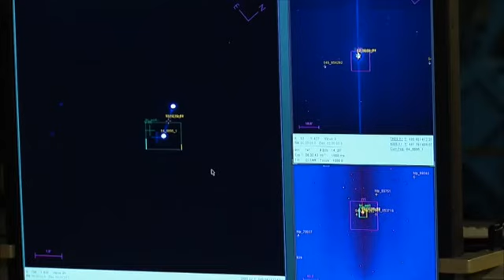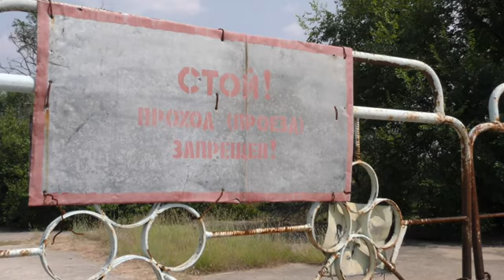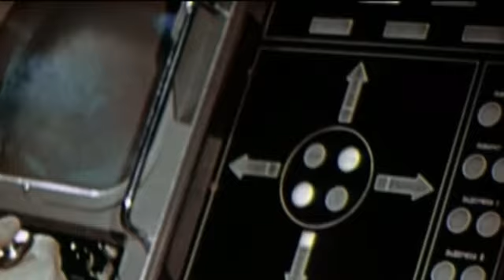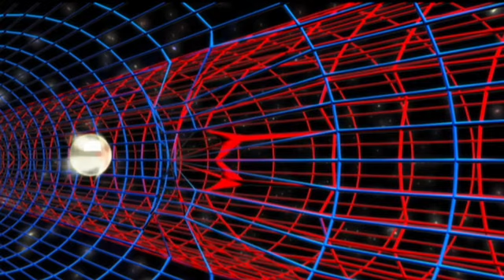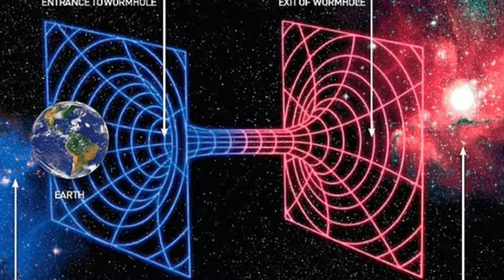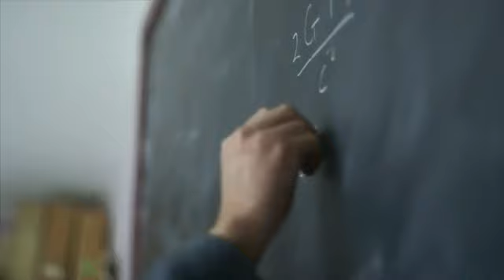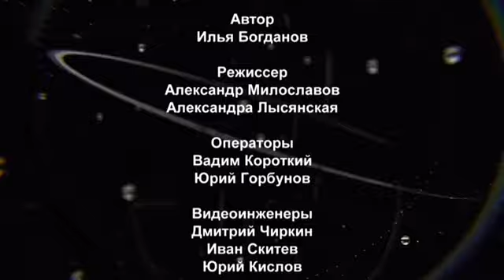Инопланетный заповедник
Наша солнечная система до сих пор хранит множество тайн. Даже ближайший объект к Земле - Луна продолжает оставаться загадкой. Чем же является Луна и что скрывает Марс? Есть ли там жизнь и инопланетяне? И что же же такое Земля на самом деле?
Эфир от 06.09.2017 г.